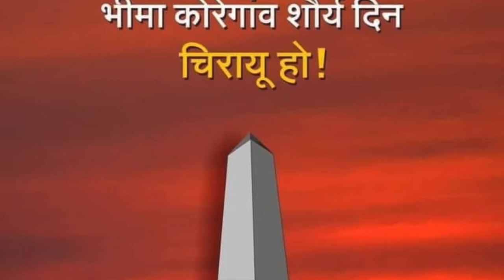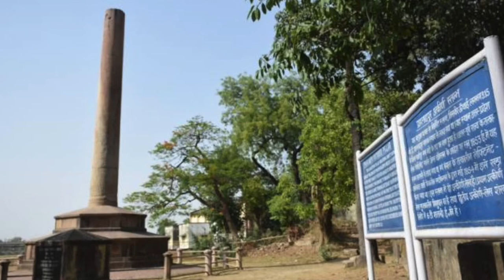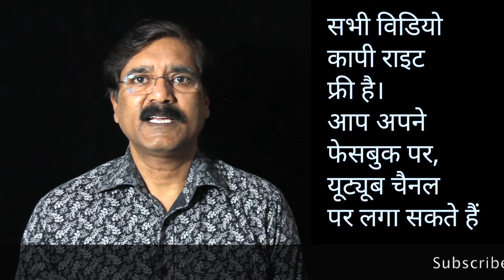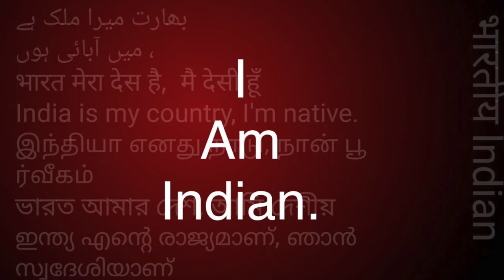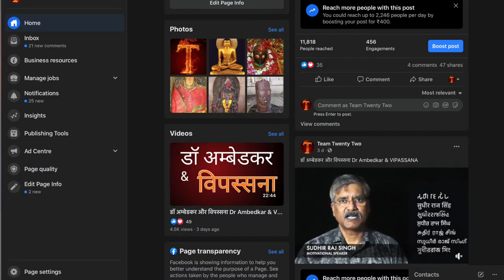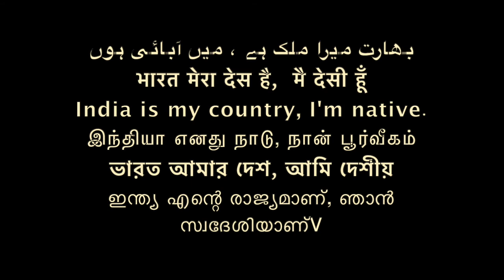सोर य थूप शोर्य स्तूप भीम कोरे गाँव/Bhima KOre Gaon //War Memorial /Sudhir Raj Singh/Team Twenty Two